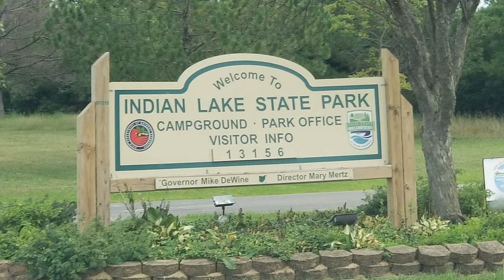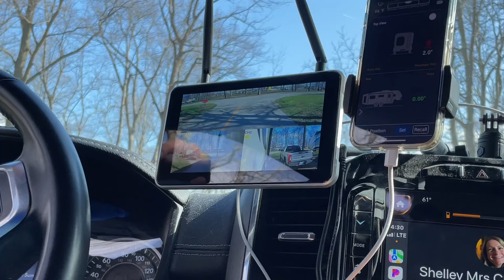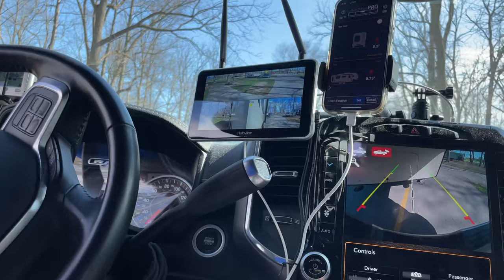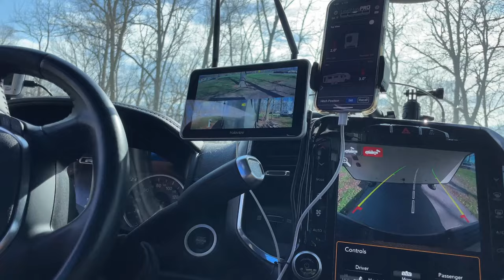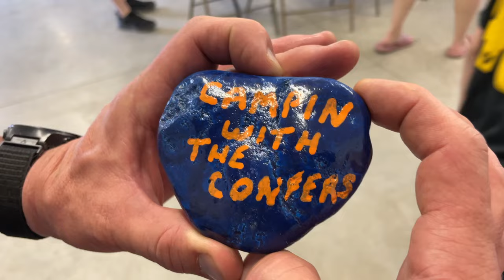Total Solar Eclipse 2024 at Indian Lake, Ohio 🌑✨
Join us as we embark on a memorable camping trip to Indian Lake State Park in Lake View, Ohio, to witness the awe-inspiring Total Solar Eclipse of 2024! 🌑✨ Not only will we be sharing our eclipse viewing experience, but we'll also take you along as we explore the impacts of the devastating tornado that struck the area just two weeks prior.

🌳 Campin with the Confers: Experience nature, family bonding, and unforgettable moments as we share tips, insights, and our personal stories from the great outdoors.

🌀 Tornado Aftermath: Witness the resilience and strength of the Lake View community as they rebuild after a natural disaster. See firsthand the power of nature and human spirit.

🌞 Eclipse Tips: Learn how to safely view a solar eclipse and make the most out of this celestial event with your loved ones.

Remember, nature's beauty often comes with challenges, and through this video, we hope to inspire and connect with all of you. See you under the eclipse!

🔗 Useful Links:

Our Amazon Store

Places we visited:
Campgrounds we stayed at: Indian Lake State Park Campground, Lakeview, OH

⏰Chapters
00:00 Introduction
01:37 Traveling to Indian Lake
02:05 Emotional view of tornado devastation
03:58 Arrive and set up at Indian Lake
08:11 Cranberry Resort
09:26 Solar Eclipse Day
20:50 Closing Thoughts

🌲We hope you enjoy this video and that it inspires you to keep your adventures going!  Happy camping and safe travels from our RV family to yours!

✌🏼Mike and Shelley💙

❇️👉PLEASE be sure to comment, we really appreciate the interactions!